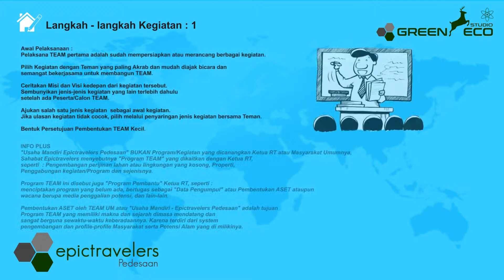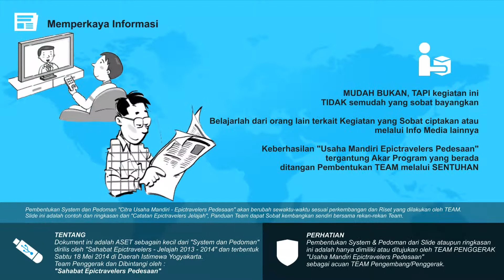Rural Creative (Slide Presentasi)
Slide Rural Creative (Pedesaan Kreatif).

Catatan:
Video ini hanya sebagai hiburan saja, tidak menampilkan musik, gambar / logo, atau karya seni apa pun yang dibuat oleh saluran ini.